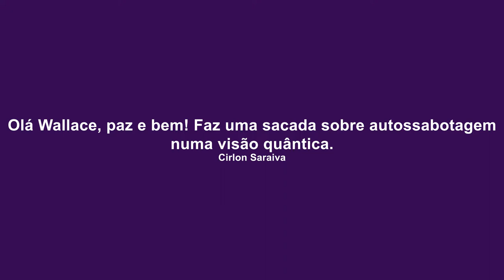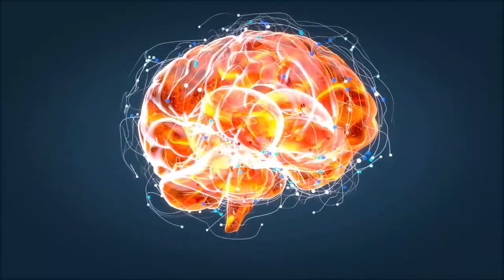TV Saúde Quantum 235: A autossabotagem numa visão quântica | Wallace Lima